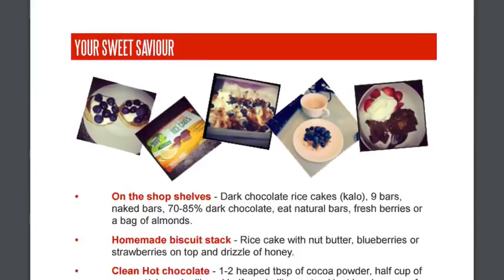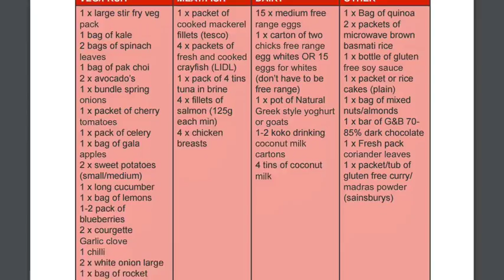CLICK TO PLAY VIDEO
get the 8 week body reboot book today!
All the info is in this video, plus a sneak peek inside the book!